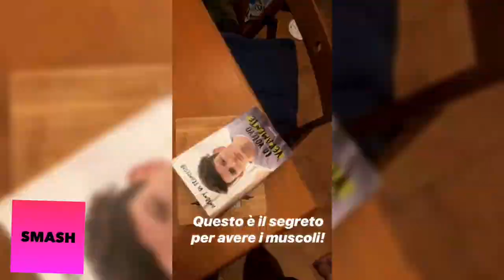BLUR SFOTTE ANTONY DI FRANCESCO E CICCIO GAMER